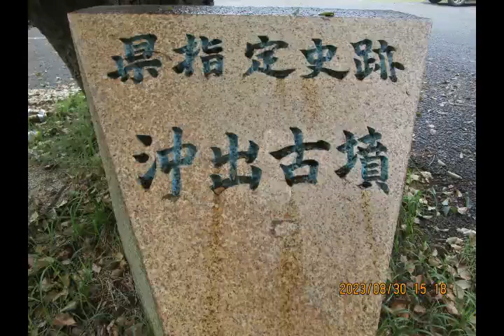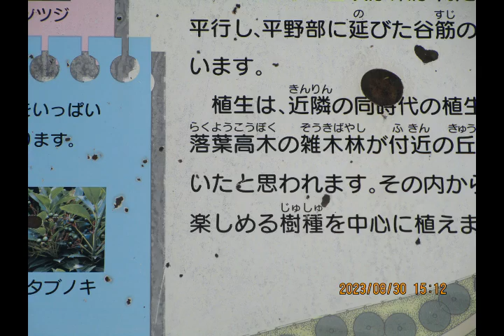嘉麻市巡りNo5：沖出古墳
2023(No265   9月No4　嘉麻市巡りNo5）　福岡県指定史跡　４世紀末頃につくられた全長68ｍの前方後円墳